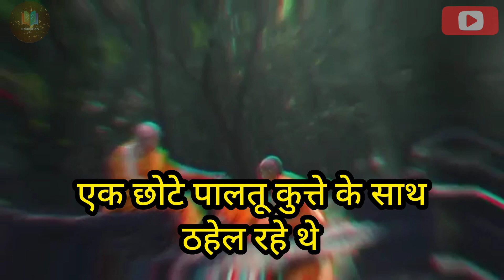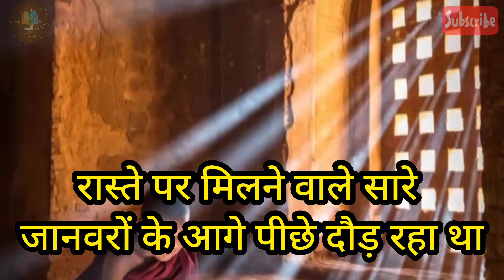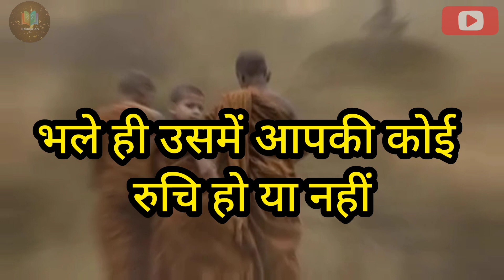दुसरो को फॉलो ना करें | अपना लक्ष्य खुद बनाऐ | Hindi Motivation story | upsc motivation video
Hindi motivational Stories Hindi motivational video Hindi thought Hindi motivational speech